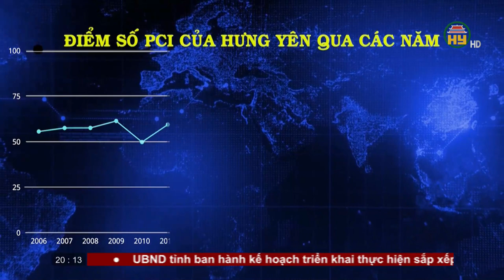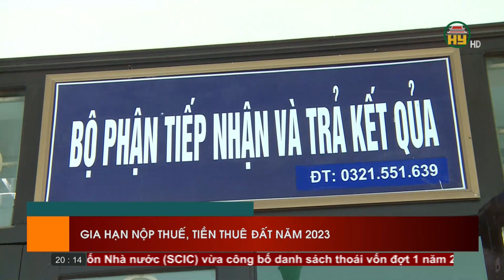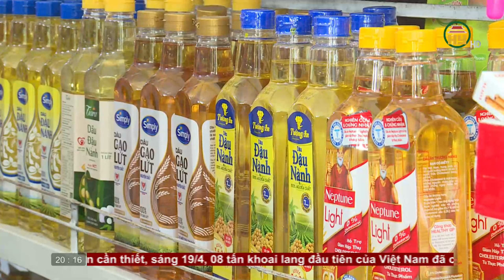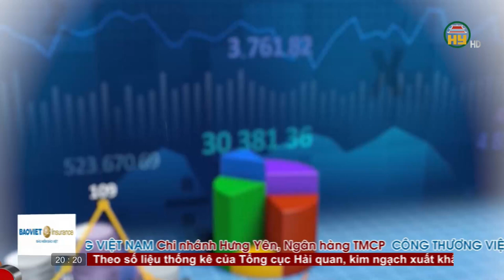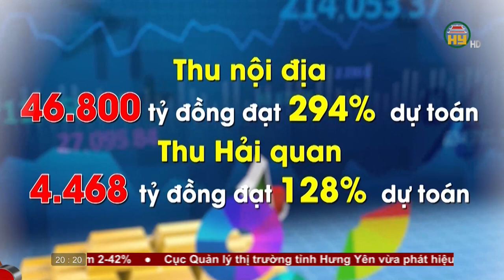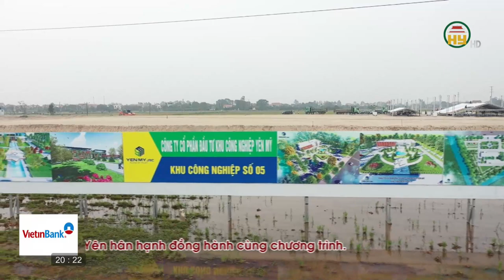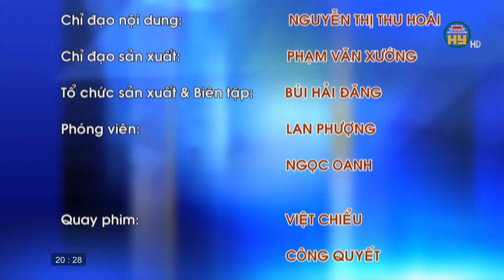Hưng Yên bứt phá thăng hạng chỉ số PCI